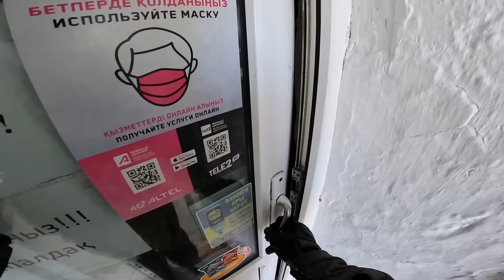How I Ended Up in HOSPITAL in Kazakhstan… 🇰🇿 [S5-E27]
It is day 462 of our Guinness World Record attempt to become the Youngest Pair to Circumnavigate the Globe by Motorcycle! In this episode we finally make it to a hospital in Kazakhstan and receive some bad news...

📍Kazakhstan
Semey ➜ Ayagoz
340km